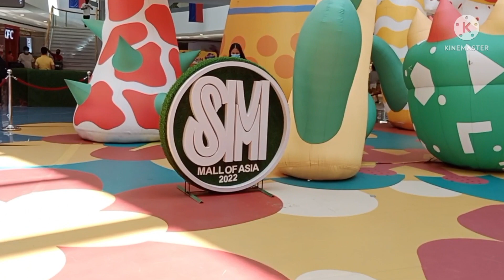Family time @Mall of Asia part1,AshleyTV